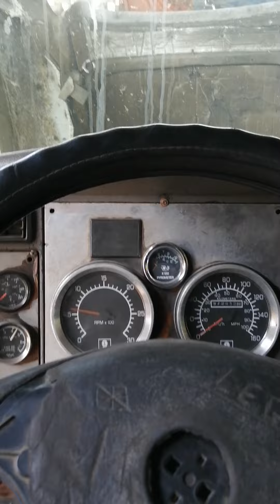CONTINUACION DEL INYECTOR CAR C15, YA QUEDO Y ERA SU CONECTOR MALO